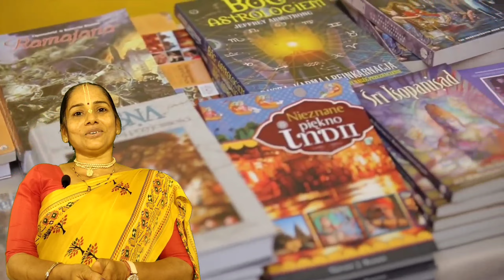શ્રી કૃષ્ણના રંગમાં, ઇસ્કોન ભાવનગર ના સંગમા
આ જન્માષ્ટમી ઇસ્કોન ભાવનગર આપ સૌને સહકુટુંબ પધારવા આમંત્રણ આપી રહ્યું છે. આપ સૌ સાંસ્કૃતિક, આધ્યાત્મિક અને દિવ્ય કાર્યક્રમમાં ભાગ લેવા અને સુખદ શાંતિનો અનુભવ કરવા અવશ્ય મુલાકાત લો. આ ઉત્સવ આપના જીવનનો યાદગાર પ્રસંગ બની રહેશે અને શ્રી શ્રી રાધા મુરલીધર ભગવાનના દર્શન આપના આકર્ષણનું કેન્દ્ર બની રહેશે.